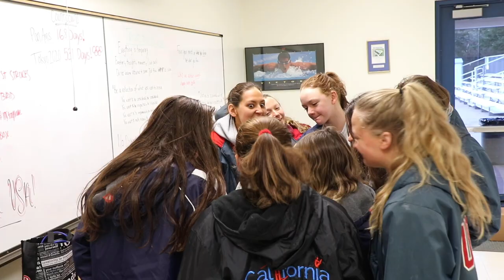Olympian and synchronized swimmer Anita Alvarez sets her sights on 2020